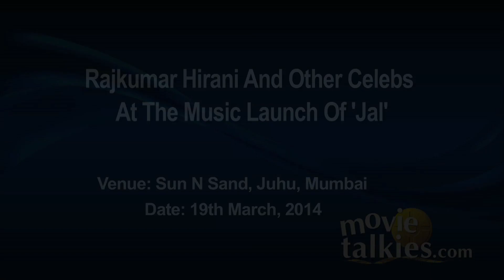Rajkumar Hirani And Other Celebs At The Music Launch Of 'Jal'